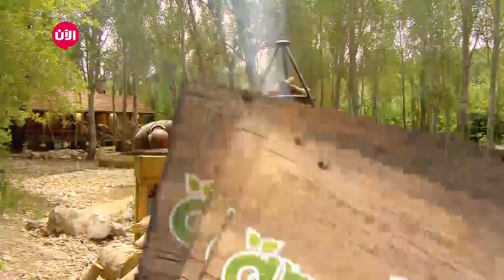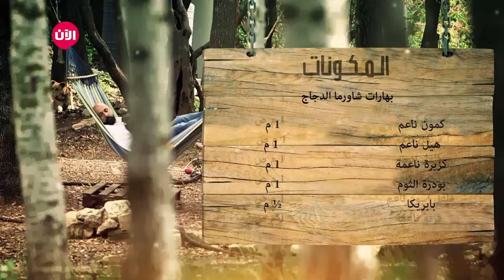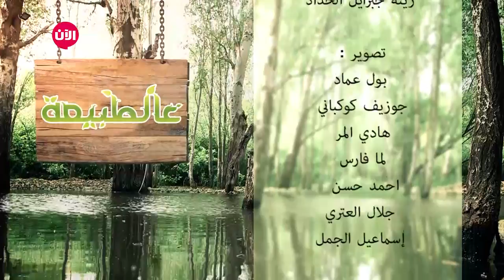على الطبيعة | الفتوش. الشاورما، السمسمية - الحلقة الحادية عشرة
يختص بتقديم وصفات صحية ومميزة، مع شرح كامل للقيمة الغذائية لكل منها وطريقة العمل، مما سيسهل الطبخ ويجعله ممتعاً.

الحلقة الـ11 من برنامج على الطبيعة مع الشيف شادي، تم التعرف على ثلاث وصفات جديدة وبطرق مميزة وهي، الفتوش، الشاورما، السمسمية.